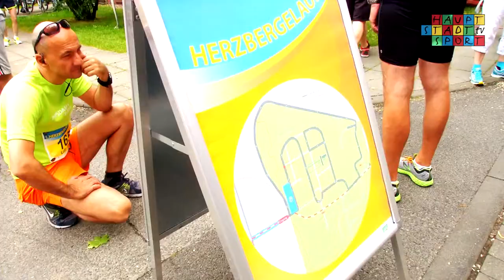1. Herzbergelauf 2015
Das Gelände des Königin-Elisabeth-Krankenhauses in Lichtenberg liegt mitten im Landschaftspark Herzberge und eignet sich daher bestens zum Laufen. Die Krankenhausleitung kam im letzten Jahr dann zusammen mit der Turngemeinde in Berlin auf die Idee das Laufvergnügen für möglichst viele Teilnehmer zu bündeln. Der Herzbergelauf war geboren und avancierte gleich bei seiner Premiere zu einem vollen Erfolg.